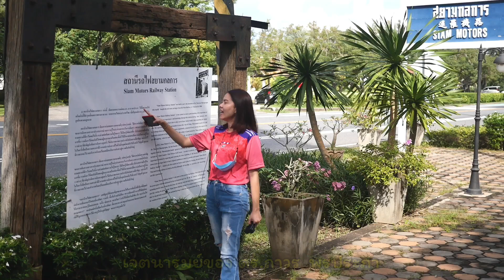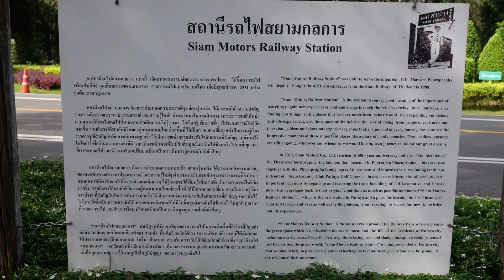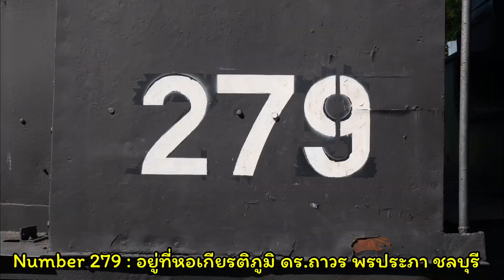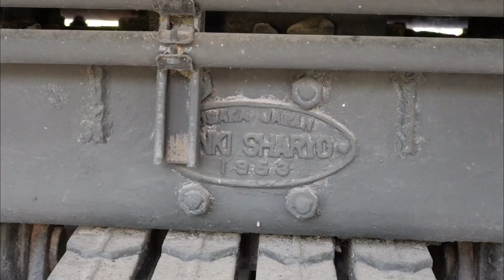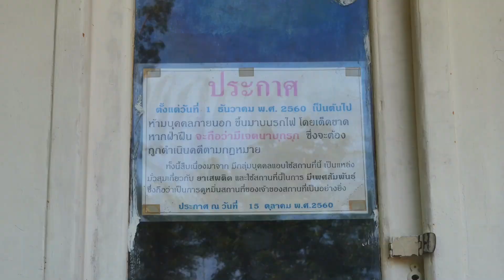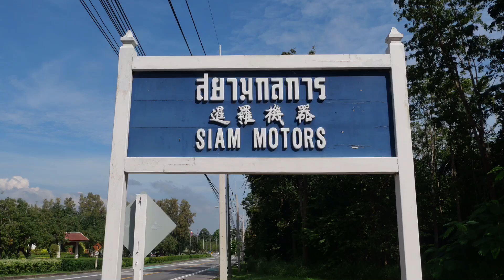ดุดันจริงๆ รถจักรไอน้ำ Hanomag no.279 ที่หอเกียรติภูมิ ดร.ถาวร พรประภา